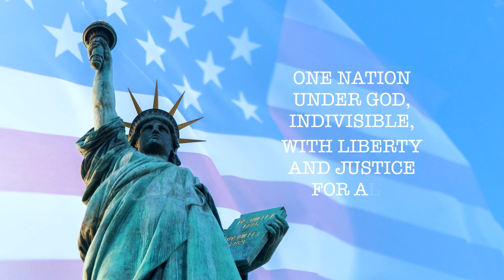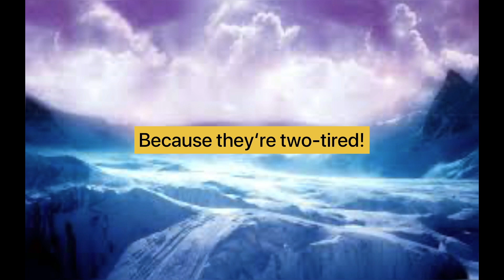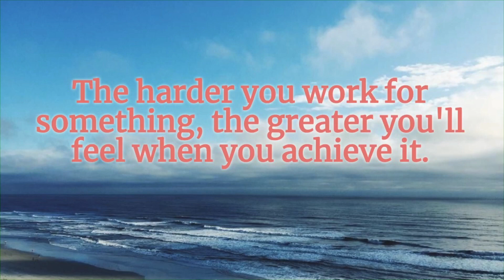Morning Announcements 10-19-20